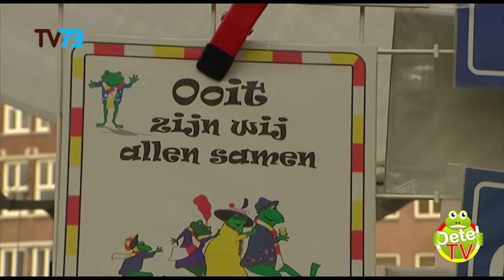Dn Bossche Mért afl.58 (OetelTV)